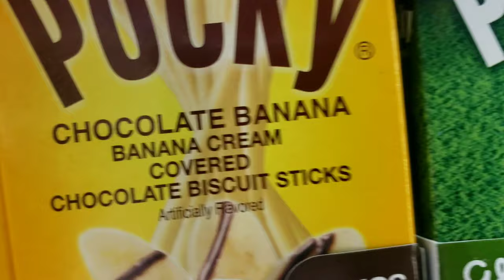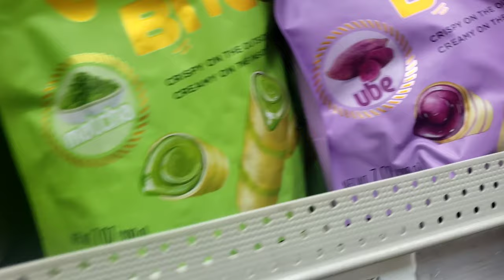WE SPENT $50 ON ASIAN SNACKS TO TRY FOR THE 1ST TIME |PonPon Sisters VLOG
My husband and I took a trip to our local Asian Market to purchase some snacks for our road trip/vacation with the PonPon Sisters. A lot of these snacks was our first time trying them out! Watch our reactions to these new snacks! Asian Snacks Mukbang!